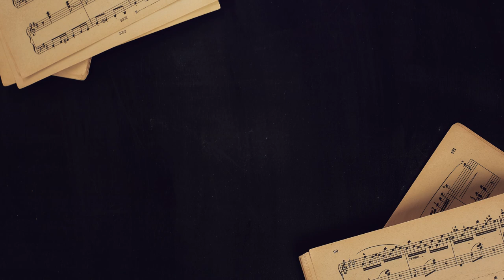Piano music | Inspiring Noir Piano Waltz - MusicLFiles (No Copyright Music)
Download music for content creators. Music without copyright.
(Free Music, No Copyright Music, Royalty-free Music, Creative Commons)

You can use this music in your project by specifying the following information:
➞ Artist: MusicLFiles
➞ Track: Inspiring Noir Piano Waltz